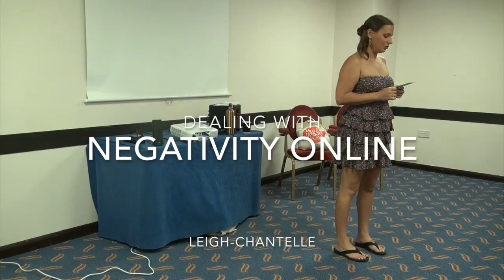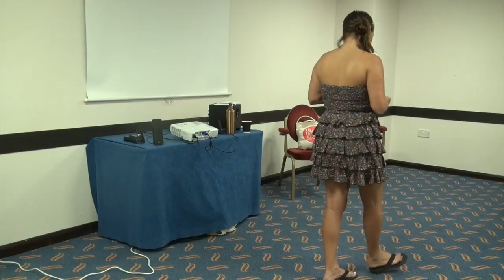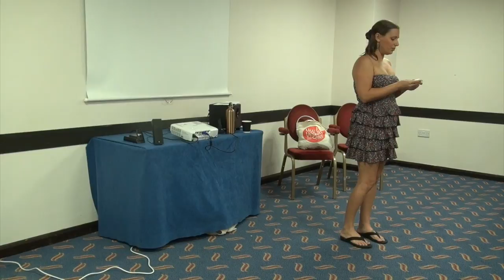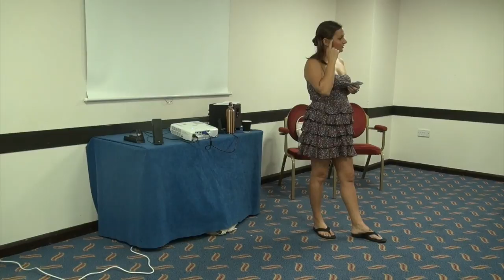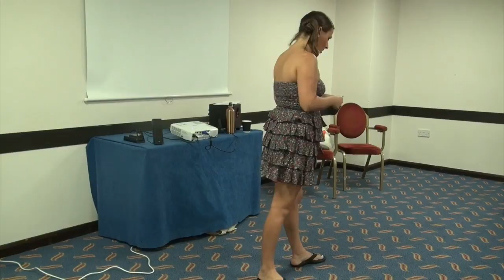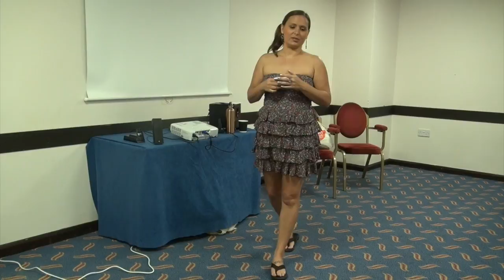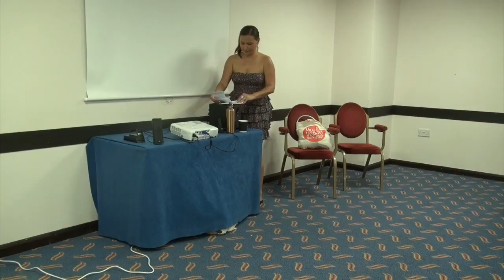Dealing with Negativity Online talk at Bournemouth Vegan Fair with Leigh-Chantelle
Leigh-Chantelle from Viva la Vegan! gives her Dealing with Negativity Online talk at Bournemouth Vegan Fair.

So many people are mean online, don’t listen, don’t read, and don’t communicate well. How do we as vegans and activists remember to rise above the negativity, and focus on our aims and core values? 20-year vegan veteran Leigh-Chantelle shares her expertise on how to effectively use our time and energy to promote the positive aspects of veganism, and inspire others to lead by example online. Learn more about how to communicate effectively online, work together, deal with trolls, online etiquette, and how to be the best vegan you can be - online and beyond.